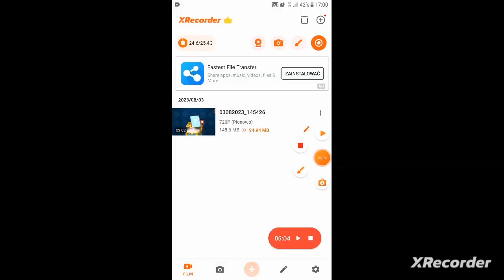Wbiłem shelly na 25 rangę pokazuję gierki.